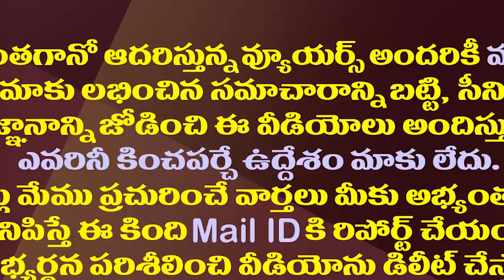సొంత పార్టీ మహిళా కార్యకర్తపై రెచ్చిపోయిన అశోక్ గజపతి రాజు|Ashok Gajapathi Raju Slaps Women Activist